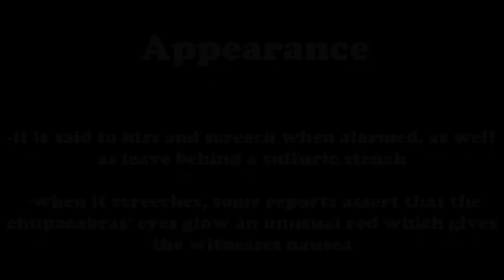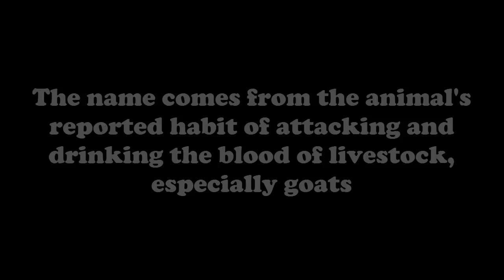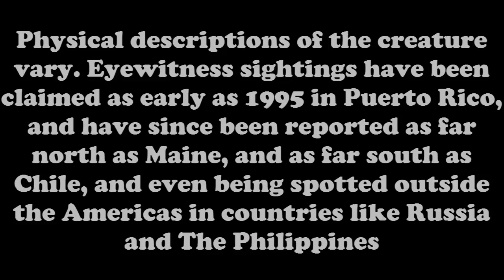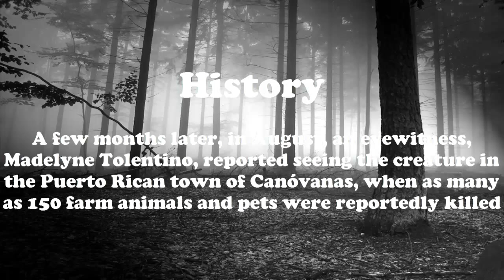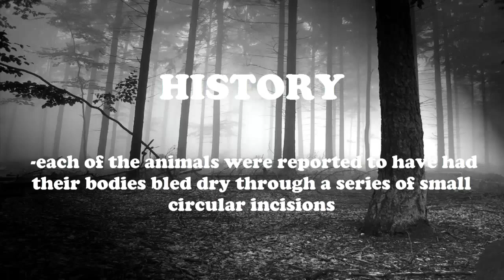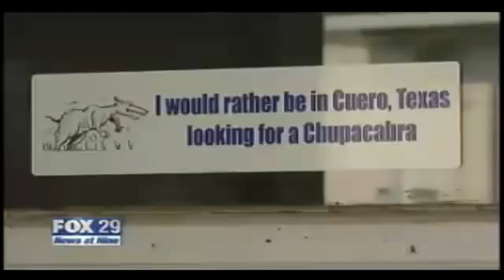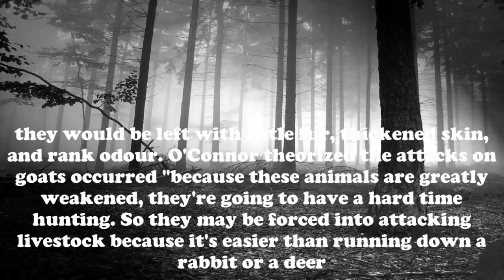Real Life Myths and Legends-Chupacabra [HD]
The Chupacabra or Chupacabras is a legendary cryptid rumored to inhabit parts of the Americas. It is associated more recently with sightings of an allegedly unknown animal in Puerto Rico,Mexico, and the United States, especially in the latter's Latin American communities. The name comes from the animal's reported habit of attacking and drinking the blood of livestock, especially goats.

● About: Chupacabra
● Released: May 11, 2013
●Edited with: Camtasia Studio